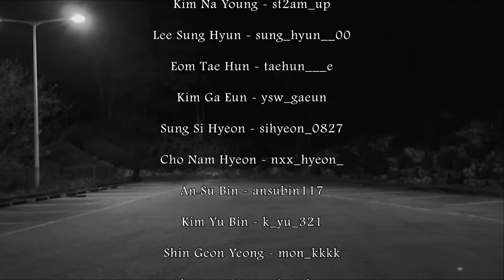대덕대학교모델과 테크닉워킹 패션필름 4조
대덕대학교모델과 20학번 테크닉워킹 패션필름 4조